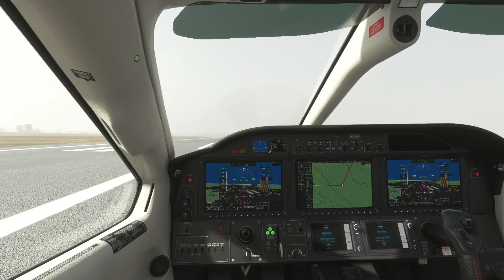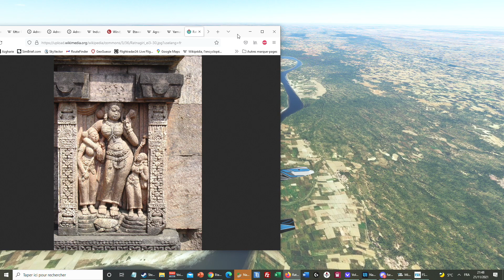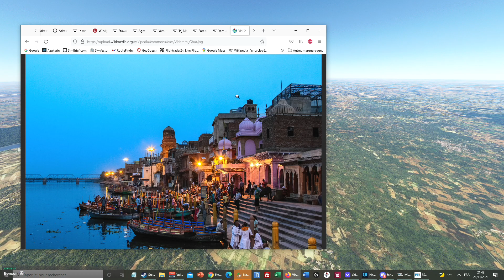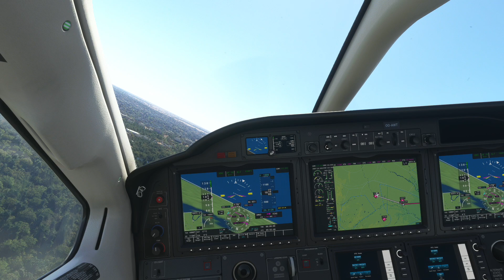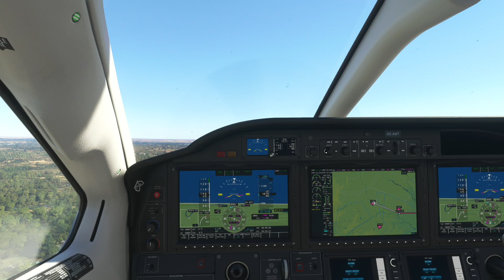Flight Simulator | Azgharie World Tour | 165 : Lucknow - Agra (TBM 930)